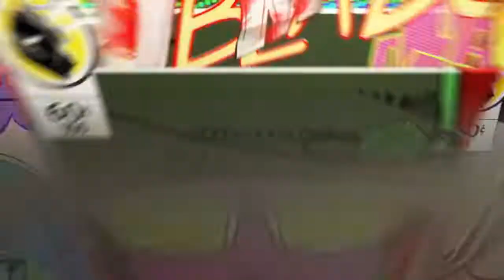Just a clip